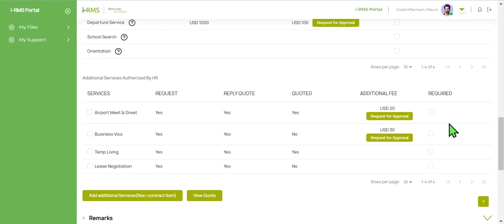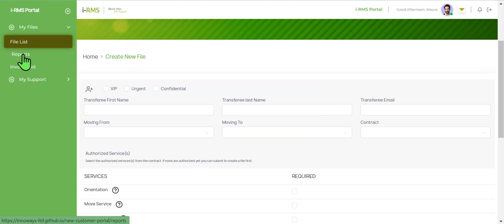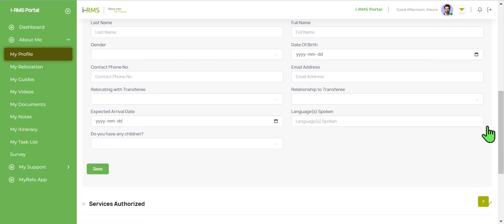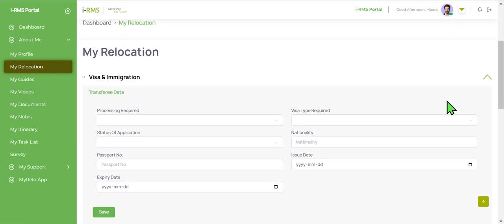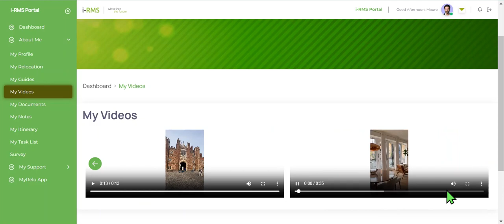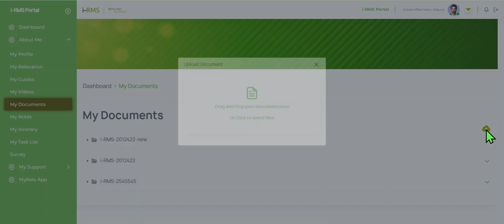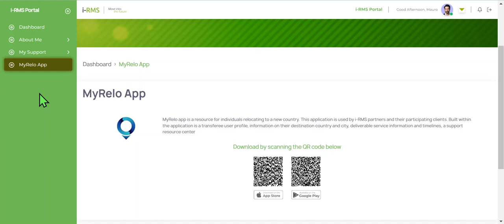Portal Demo (HR & Transferee)